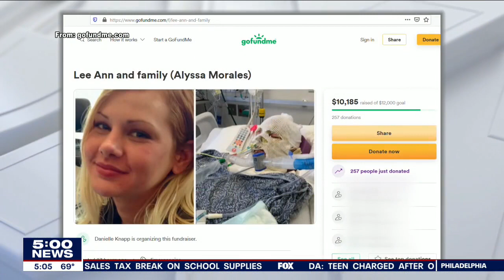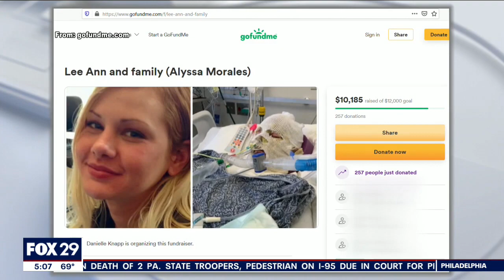Woman set on fire during apparent argument in Philadelphia park, police say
Authorities say a woman was badly burned when she was set on fire during a suspected argument at a Philadelphia park. Witnesses say the victim was standing with a man whose clothes also caught fire when a woman threw a flammable substance on her.